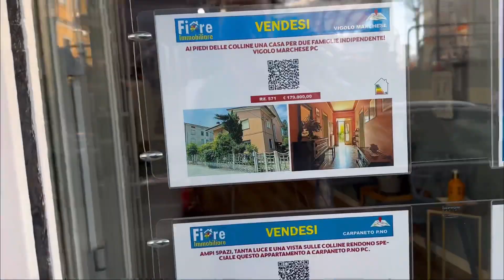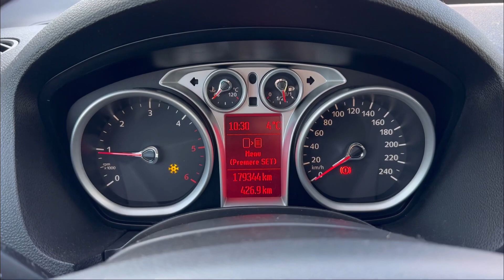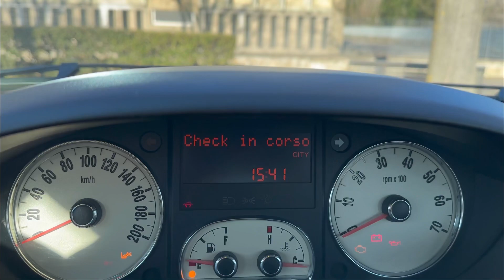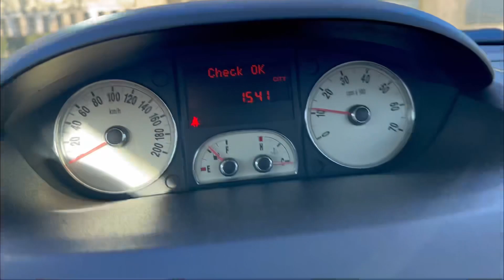Pregatesc o surpriza sotiei pe ascuns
Daily vlog din Italia Pregatesc o surpriza pentru Alina trebuie sa fiu foarte atent la toate detaliile sa nu ma descopere.